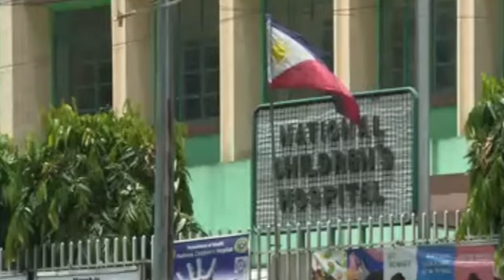Senator Raffy Tulfo, nais bawasan ng 2 bilyon ang proposed 2023 budget ng DENR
Nais bawasan ni Sen. Raffy Tulfo ang 2023 proposed budget ng Department of Environment and Natural Resources.

Aniya, mas maiging ilipat ang bahagi ng pondo ng ahensya sa National Children’s Hospital na higit na nangangailangan ng pondo.